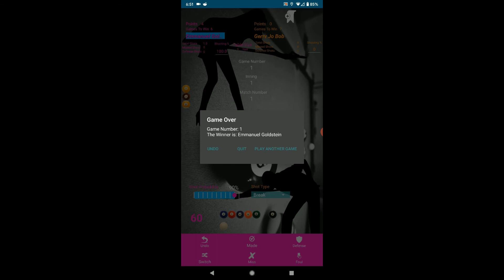Pool Stats Pro - Everything Pool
Pool Stats Pro on Google play. Locate, chat, play, and record stats with local users. Upload the data and do analysis using out built in statistics web portal with over 50 ready-to-use metrics.